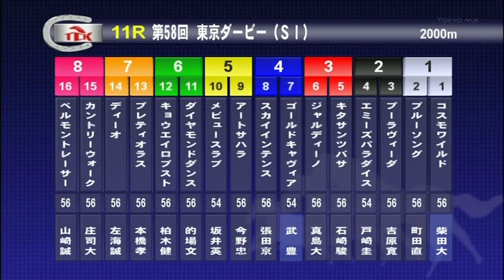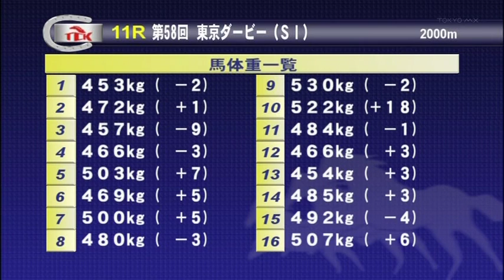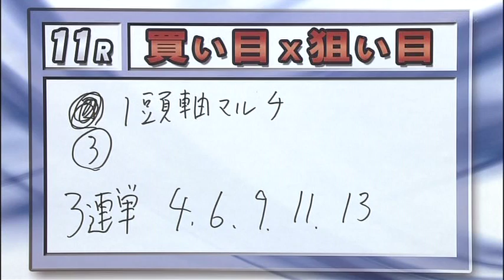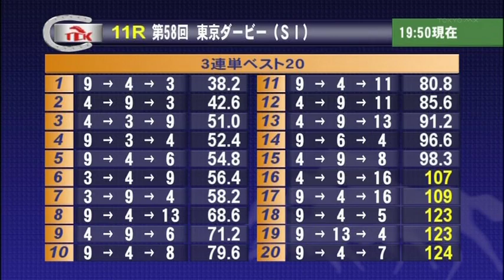12.6.6 TCK 11R